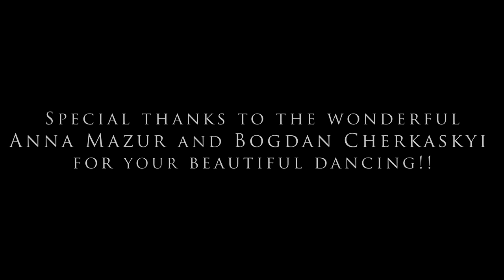Marcelo Radomski - When You Say You Love Me (Josh Groban Cover)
Buenas! Les traigo este hermoso cover de uno de mis temas favoritos de Josh Groban. Me acompaña en el video una talentosa pareja de bailarines Ucranianos, ellos son Anna Mazur y Bogdan Cherkaskyi que prepararon la coreografía especialmente para esta música! Mil gracias chicos, es un honor que hayan participado!!
Espero que les guste y compartan!! Los quiero!!

Today I bring this cover of one of my favorite Josh Groban's songs. In this opportunity I invited this wonderful couple of dancers from Ukraine, they are Anna Mazur and Bogdan Cherkaskyi and made this beautiful choreography specially for this song! Thank you guys for sharing your talent!! It is an honor working with you!!
I hope you like it and share it!!

Camino a los 20.000 suscriptores!! Muchas gracias a todos por su apoyo compartiendo!!